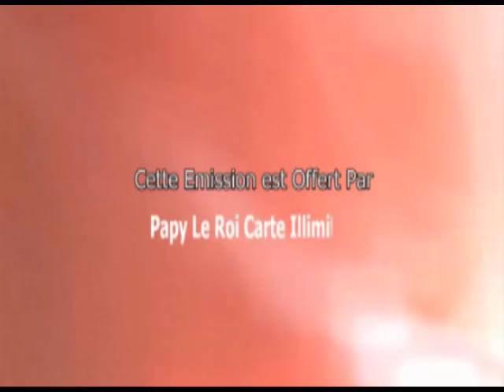+18 papa bolongola bana docteur akim asimbi mabele ya basi na emission